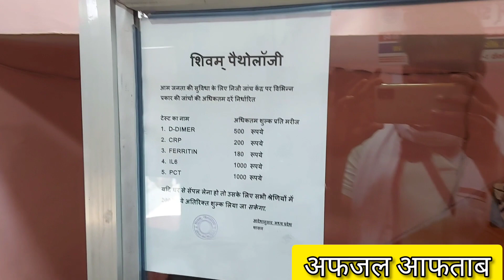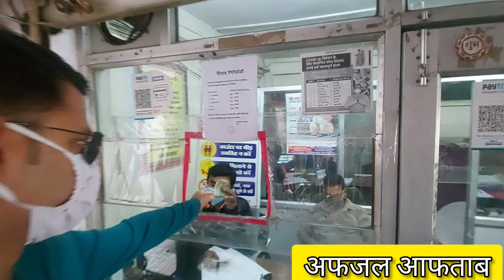कलेक्टर ने दिए शहर खोलने के संकेत | जांच और दवाओं के रेट निर्धारित | मदद के लिए आगे आए समाज सेवी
कलेक्टर ने दिए शहर खोलने के संकेत..                                                                                                 जांच और दवाओं के रेट निर्धारित..                                                                                                         जगह जगह गरीबों की मदद के लिए आगे आए समाज सेवी..